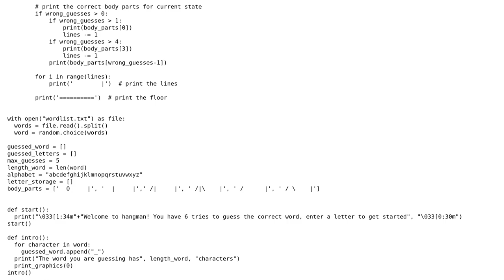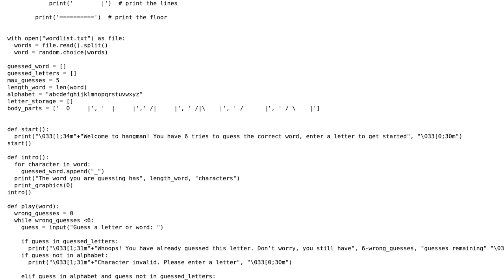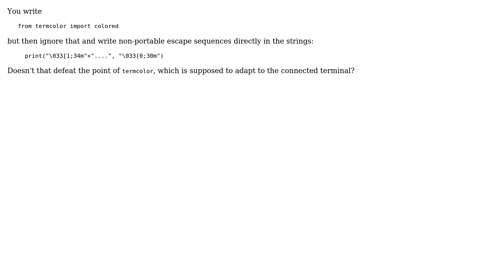Code Review: Simple hangman game from beginner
With thanks & praise to God, and with thanks to the many people who have made this project possible! | Content (except music & images) licensed under CC BY-SA | Music | Images & others | With thanks to user vnp user Toby Speight user JessicaBr and the Stack Exchange Network Trademarks are property of their respective owners. You are responsible for your own actions.